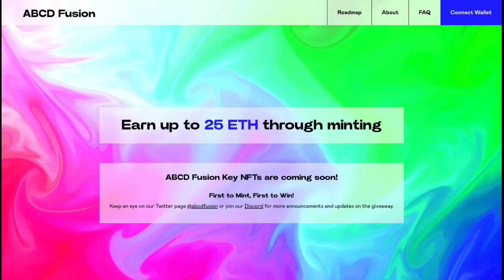ABCD Fusion next gen ecosystem 288